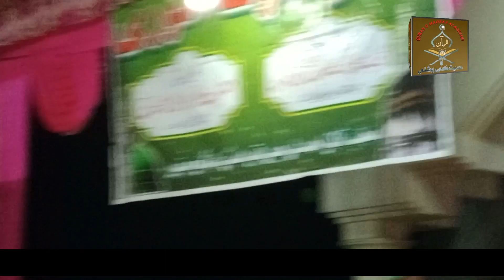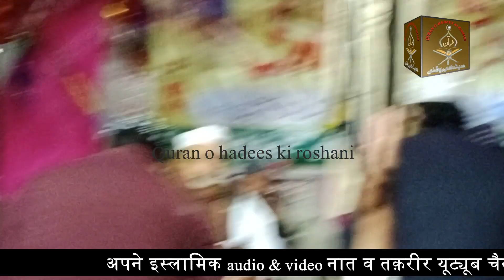ehsan shakir शैदा तुम्हारा है ये सारा आलम या ग़ौसे आज़म या ग़ौसे आज़म quran o hadees ki roshani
quran o hadees ki roshani
shaida tumhara hai yeh sara alam ya ghause azam ya ghause azam
shaida tumhara hai by ehsan shakir
ya ghause azam ya ghause azam by ehsan shakir
jashane ghausul wara 2022
alam ganj  jaunpur jalsa 2022
ehsan shakir ki naat 2022
ehsan shakir naat sharif 2022